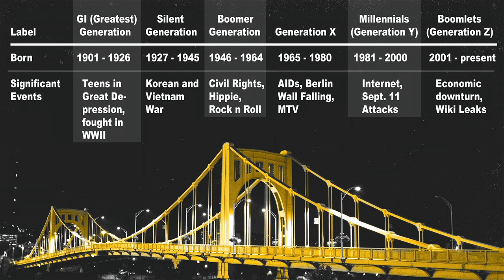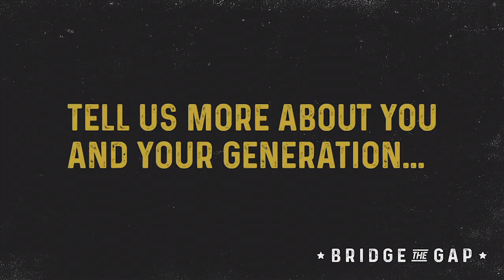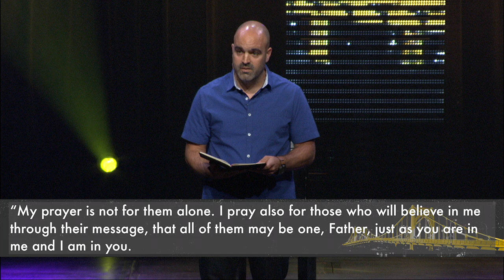Bridge the Gap - Part 1- Pastor Dave D'Angelo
June 24/25 - July 1/2

Did you know that right now in our world there are 6 different generations living together all at once? Boomers, Gen X, Millennial are just the tip of the generational-label iceberg. To say that every generation is different would be an understatement. But to just leave it at that and just agree to disagree would be irresponsible.

Naturally gaps exist between generations, but minding those gaps to bridge our differences is not just a lofty idea; it is actually God’s desire for His people. When God looks at us He does not see labels; He sees His creation. Throughout these two weeks in this series, we will explore how to mind the gap between generations and help the world see a unified people following Jesus. It involves building bridges through vulnerable steps of believing in and believing the best, and someone will need to make the first move. What’s amazing about these steps is that they apply in all of life – not just from a generational perspective.

***17-06-24***  **Featured**